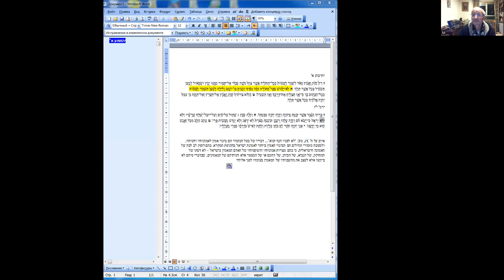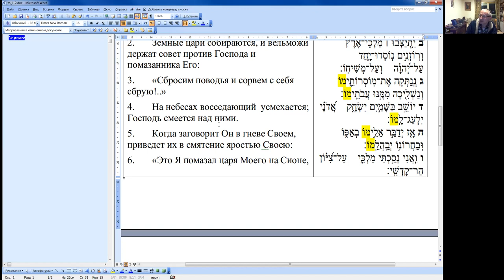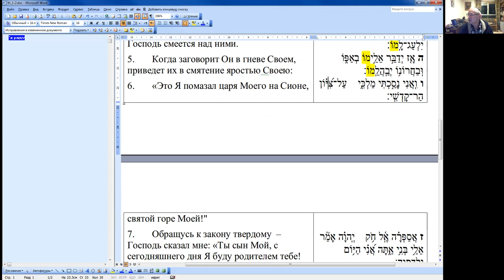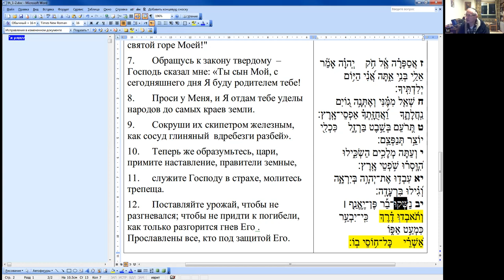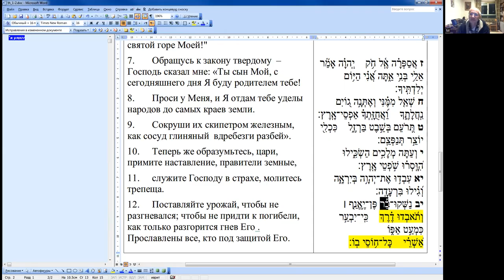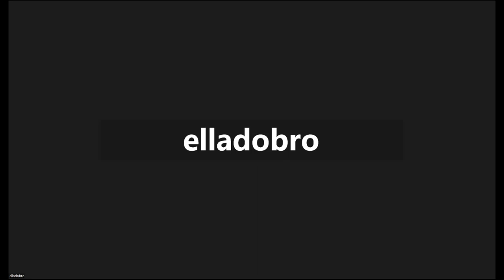Чтение и разбор "военных" Теѓилим, начало книги Теѓилим. Меир Левинов